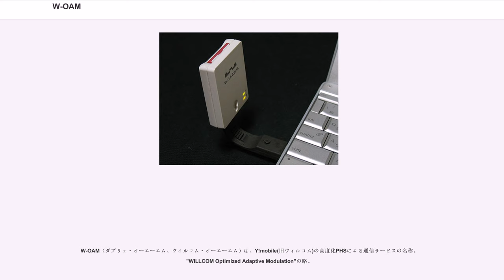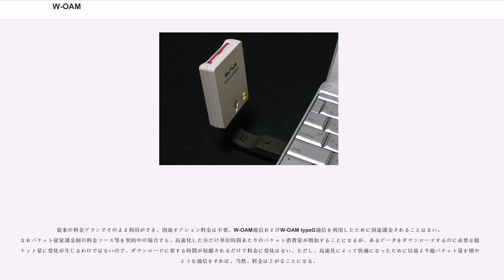W-OAM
W-OAM（ダブリュ・オーエーエム、ウィルコム・オーエーエム）は、Y!mobile(旧ウィルコム)の高度化PHSによる通信サービスの名称。"WILLCOM Optimized Adaptive Modulation"の略。

既存のPHS規格の変調方式を改良し、データ通信の高速化・カバーエリアや屋内浸透度を向上させたものであり、「高度化PHS」の一種である。かつて次世代PHSと称されていたXGP規格とは別物である。

W-OAM（W-OAM typeGを含む）により通信しようとする場合には、W-OAM / typeGに対応した端末を使用して、W-OAMに対応した基地局と通信する必要がある。通信しようとする基地局側がW-OAMに対応していない等の場合には、自動的に従来（現行PHS）の変調方式（1x/32kbps）により通信する。なお、ここで言う"1x"とは、「formula_1x : リンク数（束ねるマルチリンクの数）」に基づき、リンク数が1である事を示している。

W-OAM対応の基地局が設置された対応エリアは、大都市圏の高トラフィックエリアを中心に順次拡大していくとしている。

また、W-OAMによる通信においては、無線伝送路の状態（電波の状態）に応じて、良好な場合にはより高速な変調方式を、基地局との通信が不安定な場合(距離が離れている、障害物がある場合など)には低速だがよりエラーに強い変調方式を、自動的・動的に選択し変更する「適応変調」方式が採用されている。

W-OAMの開始にあたって、トラフィックが高速・大容量化することによるNTT（東日本・西日本）接続料の増加対策のために、NTT交換局内にITX（Ip Transit eXchange）というトラフィックバイパス装置を設置し、これにW-OAMを含めた基地局を接続して半ば独自網のネットワークを構築している。これにより、W-OAMに音声通話定額制も含め増大するトラフィックがNTTの交換機・通信設備を経由することがなくなり、接続料の抜本的削減が可能となっている。

従来（現行）のPHSの変調方式はπ/4 shift QPSK（1x/32kbps）である。なお、π/4 shift QPSKとQPSKは厳密には異なるが、各方面では便宜上単にQPSKと記述される事も多い（本項目でも単にQPSKと記述する）。また同じく、W-OAMで採用された変調方式はD8PSKとπ/2 shift BPSKであり、8PSKとBPSKとでは厳密には異なるが、8PSK・BPSKと記述される事も多い（本項目でも単に8PSK・BPSKと記述する）。

2006年2月23日の「W-OAM」サービス開始時は、従来のQPSKに加えて、より高速な8PSK（1x/51kbps）、より低速だがエラーに強いBPSK（1x/13kbps）が採用された。

現在W-OAMは、データ通信専用型端末のほか、W-SIMや音声端末の一部にも採用されている。

2007年4月5日にサービス開始した「W-OAM typeG」においては、上記W-OAMのBPSK/QPSK/8PSK変調方式に加えて、さらに高速なQAM変調方式が採用される。各変調方式でのレートは以下となる。

なお、W-OAM typeGにおいては、高速化と併せて、適応変調の切換の高速化およびRTTの改善が図られるという。

各種変調方式とチャンネル多重数の組み合わせにより、以下の表のような高速化が計画・検討中である。

無線区間の最大スループット

（注）

なお、エントランス回線（収容局⇔基地局間の回線）が従来型のISDNの場合、その部分がボトルネックとなりスループットは最大で512kbps程度に制限されるため、光回線等のIP回線化が必要であるとしている。

ISDNエントランス回線における、W-OAM typeGの端末最大スループット

"（無線区間の変調方式にかかわらず、1x=最大64kbpsに制限される。）"

音声通話時には、従来のQPSKによる通信（32kbpsADPCM）に加えて、低速だがエラーに強いBPSKによる通信も用いられる（対応音声端末のみ）。この場合、音声符号化方式は16kADPCMとなる。従来のQPSKによる通信に比べ、通話時にも実効上の移動耐性・屋内浸透性が若干上がるとされている。

従来の料金プランでそのまま利用ができ、別途オプション料金は不要。W-OAM通信およびW-OAM typeG通信を利用したた...